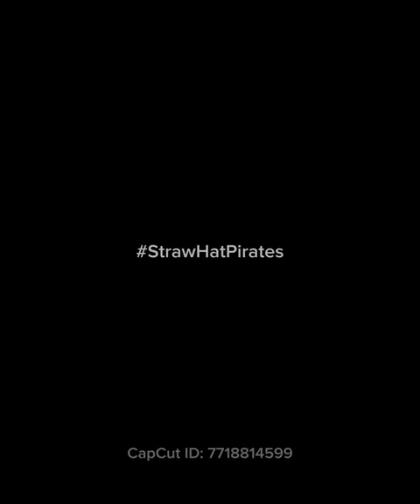Straw Hats Sing Love (Full Version)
Sounds belong to @slimacoverss not me! Please check out his channel.